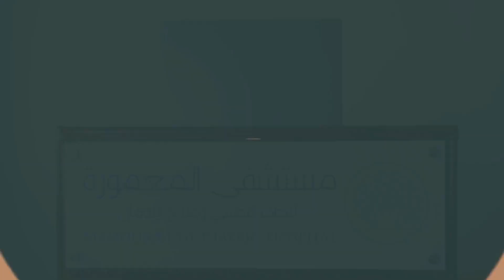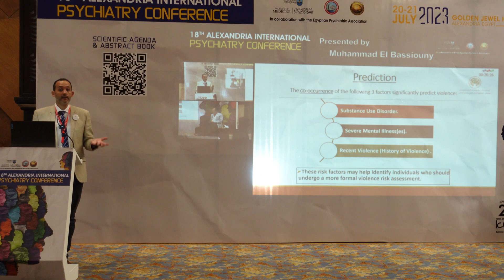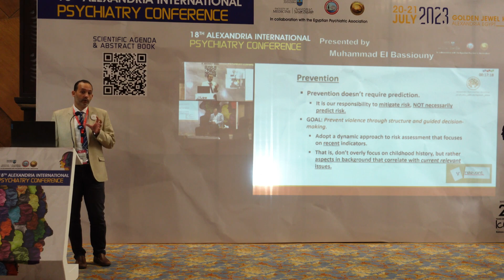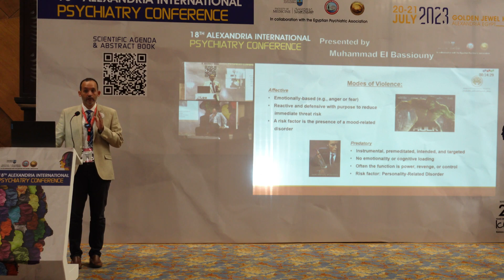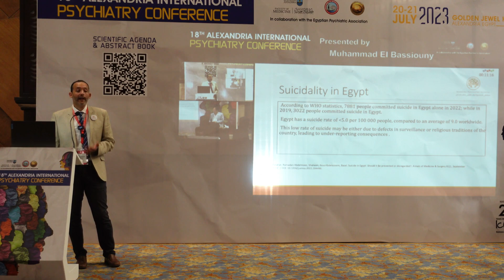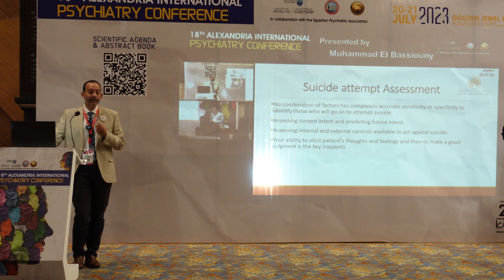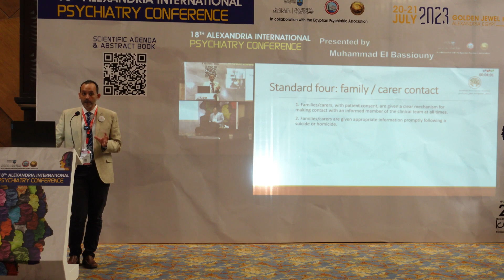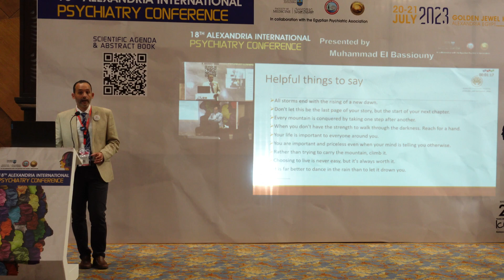Harm reduction in Psychiatric practice “As safe as it gets” | Dr.Muhammad Elbassiouny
محاضرة Harm reduction in Psychiatric practice
خفض الضرر في الممارسات الإكلينيكية للطب النفسي
محاضرة ألقاها د.محمد البسيوني استشاري الطب النفسي
خلال فعاليات المؤتمر الدولي الثامن عشر
بتاريخ 21 يوليو 2023

مستشفى المعمورة للطب النفسي
Mamoura Psychiatric Hospital